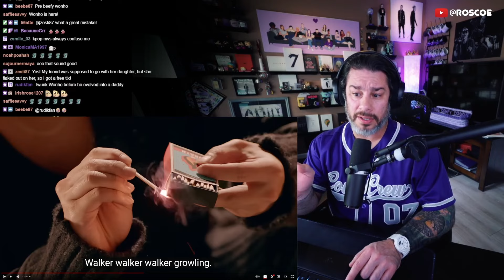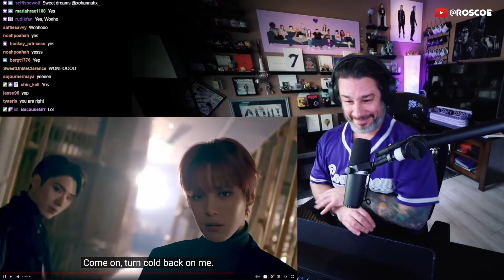Director Reacts - Monsta X - 'Shoot Out' MV